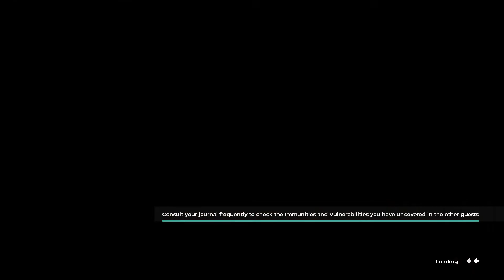The Council: Playthrough part 13